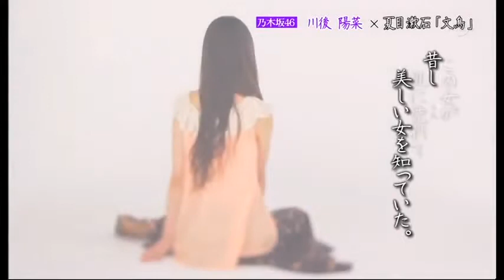乃木坂浪漫 20120829 #087 川後陽菜 夏目漱石 「文鳥」